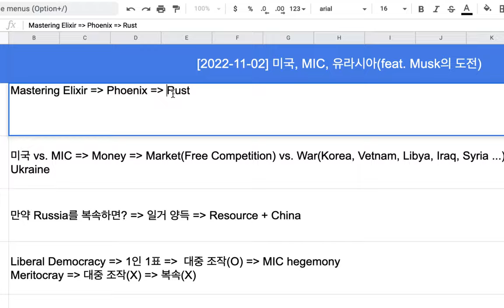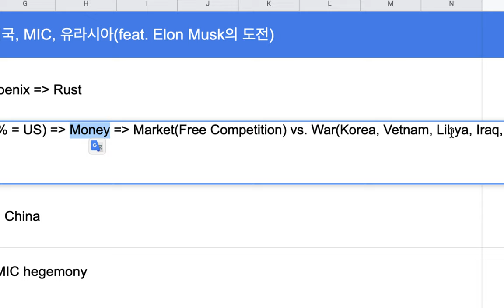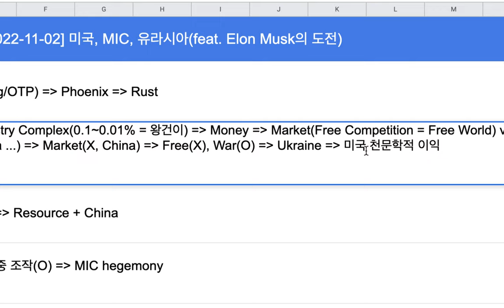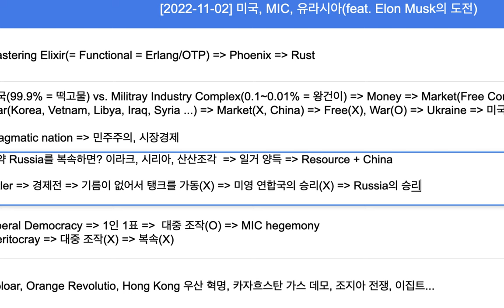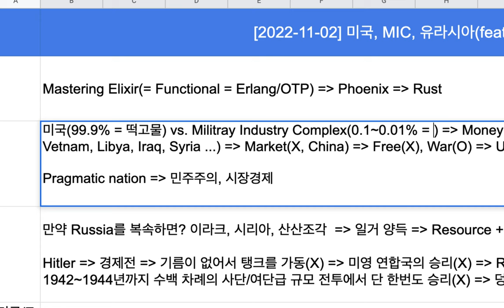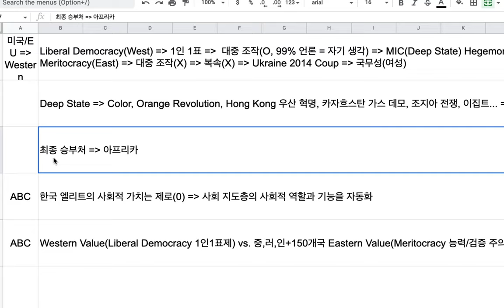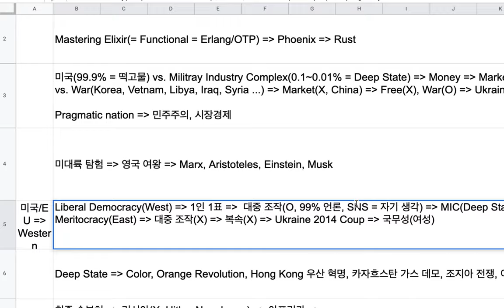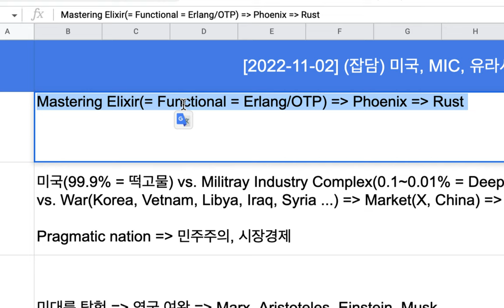[2022-11-02] (어쩌면) Elon Musk의 위대한 도전(물론, 아닐 수도 있고....)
Musk가 Einstein이나 Marx 반열에 오를 지, 아니면, 숱한 갑부 중 하나로 그칠 지는 11월 중으로 판단될 것.